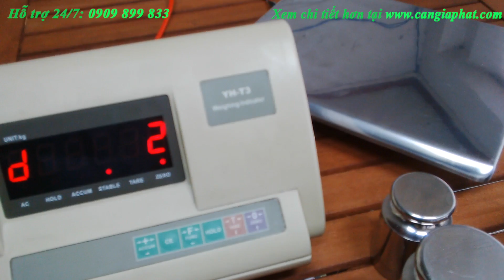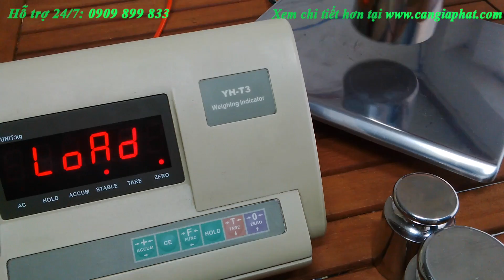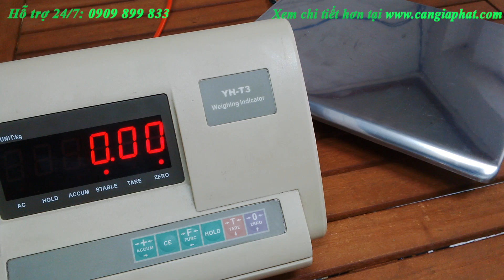Cân điện tử YHT3 50kg 150kg 200kg 300kg 1 tấn 2 tấn 3 tấn 5 tấn - hiệu chuẩn - hiệu chỉnh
Cân điện tử YHT3 60kg 100kg 150kg 200kg 300kg 500kg 1 tấn 2 tấn 3 tấn 5 tân 10 tấn - hướng dẫn sử dụng - hướng dẫn cài đặt - hướng dẫn hiệu chuẩn hiệu chỉnh căn chỉnh kiểm định. Cân bàn điện tử YHT3. Cân sàn điện tử YHT3. Hỗ trợ kỹ thuật 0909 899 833